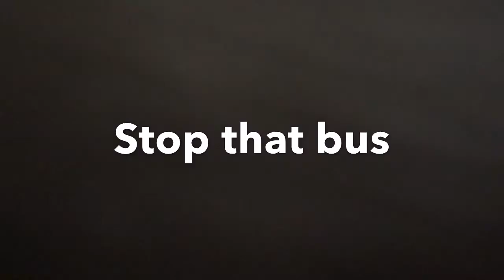Thomas and friends remake rescue of the rails part 3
Stop that bus and down at the station the engine shed